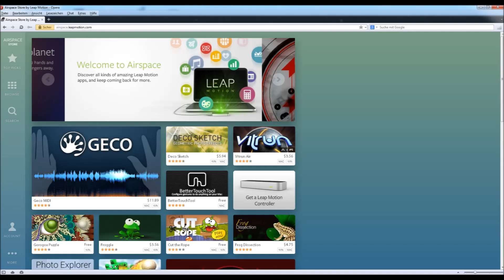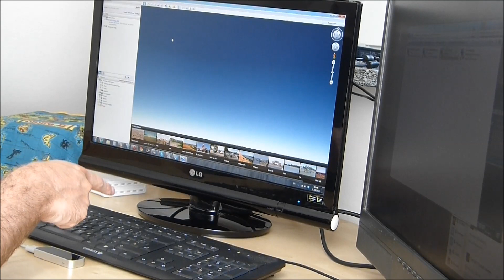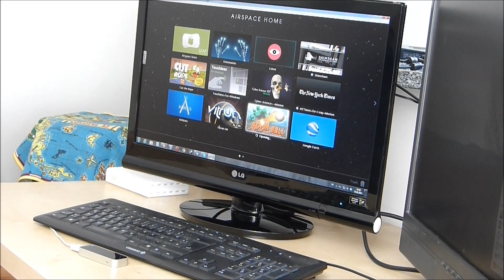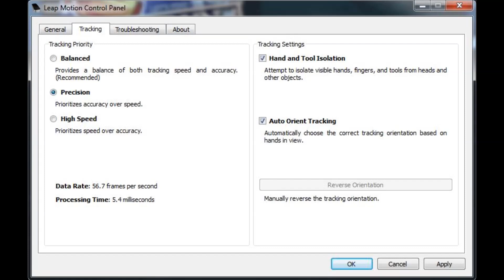Leap Motion Video-Review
präsentiert: Die Bewegungssteuerung Leap Motion will die Bedienung des PCs gar nicht revolutionieren. Nur ein wenig erweitert werden sollte sie - so die Entwickler. Aktuell scheitert die ambitionierte Hardware allerdings an zahlreichen Unzulänglichkeiten vor allem im Bereich der Software. [de]